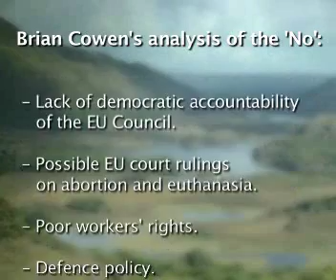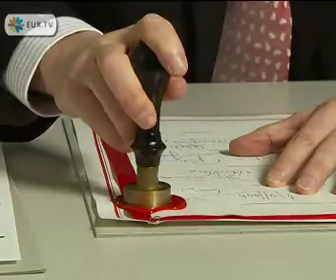EU leaders don't take Irish 'No' for an answer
EUX.TV analysis of the June 2008 summit of EU government leaders in Brussels.

This video was produced by EUX.TV for the website of EUobserver.com.